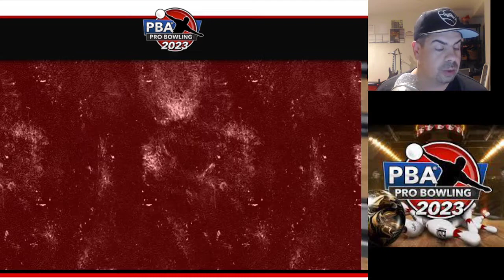We need to talk about PBA Pro Bowling 2023 | Coming in September!?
So to my big surprise this game was announced and is coming on all platforms. I'll be reviewing it for sure and giving my first impressions when the game releases. Please check out my previous videos from the past games below: